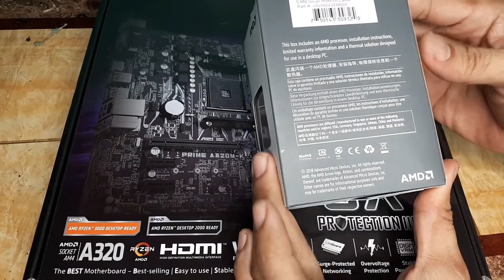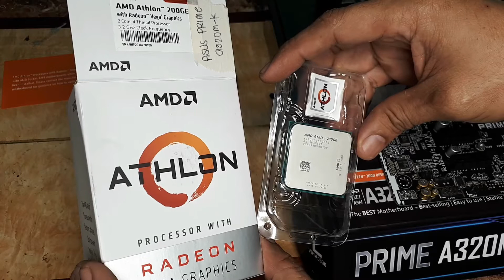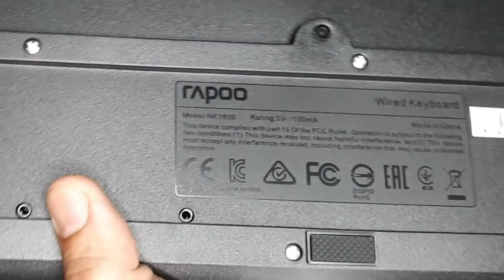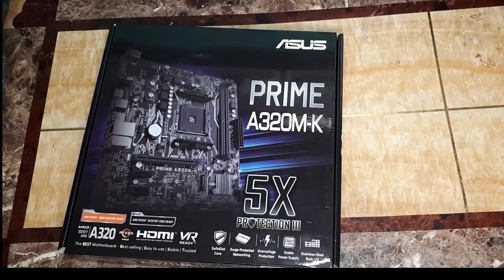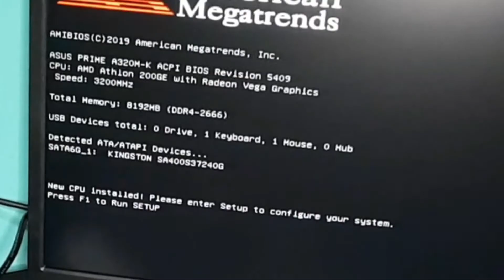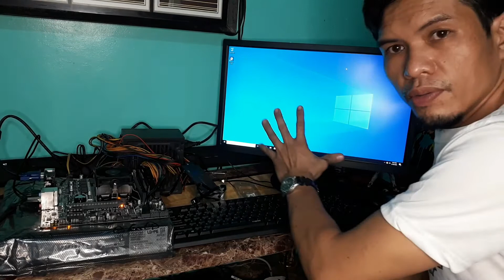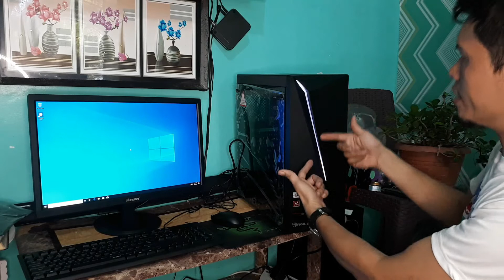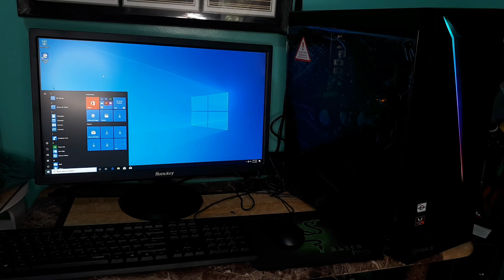PC BUILD GUIDE/KOMPYUTER Na Sakto Sayo